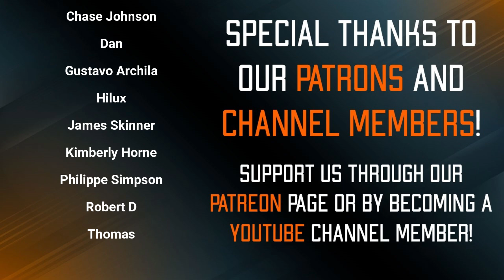The Chaos Cult Kill Team is Overpowered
Find us on Apple Podcasts!